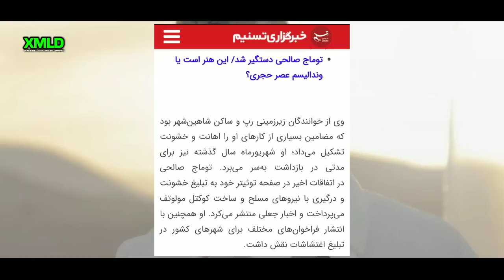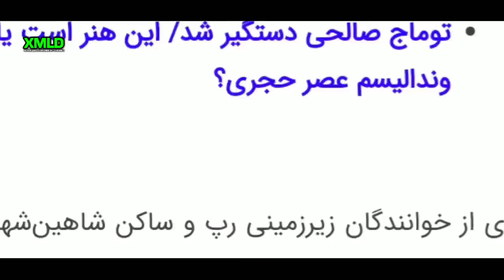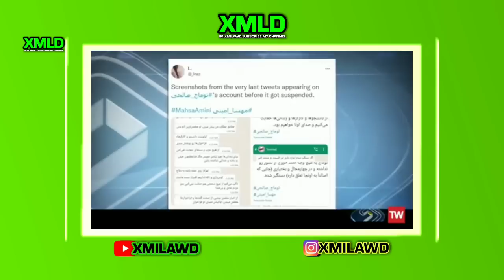اولین فیلم از اعتراف اجباری توماج صالحی و کتک خوردنش 🔴 toomaj salehi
Name song: Can't Lose A Friend If You Have No Friends
Artist: Single Friend
Album: Can't Lose A Friend If You Have No Friends

عاشقتونم خفنا